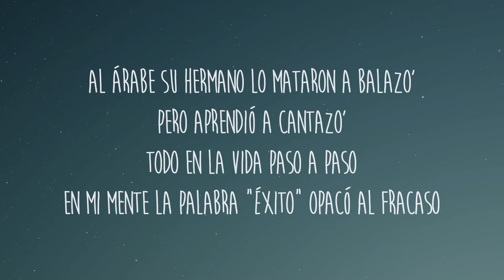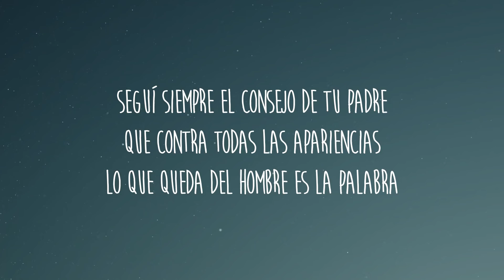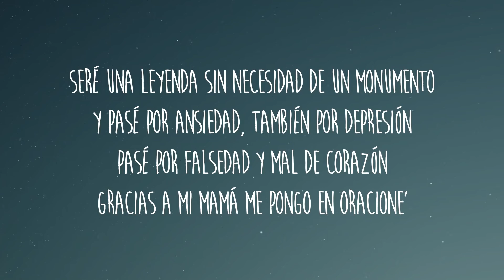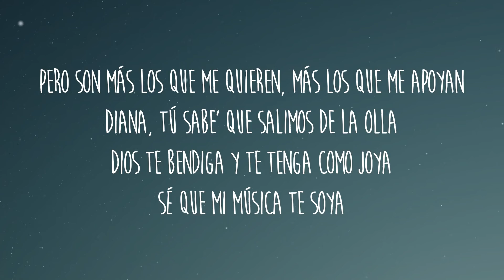j.balvin 7 -de- mayo letra lyrics/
[Letra de "7 de Mayo"]

[Intro: Alba Mary Balvin]
Que tu nombre, José, ilumine siempre los rostros de las personas
Que entre José y J Balvin no existan diferencias

1985, 7 de mayo
Un barrio medio de Medallo, salió este gallo
Con el sudor en la frente, en las manos callos
Comprendí que sin raíce' no salen tallo'
Caminando por la' calle' de Fátima
Las cuchas de los parceros con lágrimas
Ey, aspiracione' de maleante
Y por cosa' de la vida terminé siendo cantante
Sin redes, sin prеnsa, la cosa tensa
Pope con trenza', con Maxi bajo еl brazo
Mucha gente nos tildaba de payaso'
Pero yo era un rey desde que mami estaba en embarazo
Al Árabe su hermano lo mataron a balazo'
Pero aprendió a cantazo'
Todo en la vida paso a paso
En mi mente la palabra "éxito" opacó al fracaso
Aprendí a navegar en la marea
Desde El Poblado hasta el Francisco Antonio Zea
Era muy nea pa' los rico' y muy rico pa' la' nea'
Todo bello aunque la cosa estaba fea
Nunca me enseñaron la palabra "envidia"
Y que primero la familia, sagrada como Biblia
Nunca te pases de la línea
Porque puedes terminar como Gaviria (Gaviria)
[Interludio: Álvaro Osorio]
Seguí siempre el consejo de tu padre
Que contra todas las apariencias
Lo que queda del hombre es la palabra

Yah, yah
Quién diría que el muchacho cantando en la barbería
El que en la esquina mantenía, como Los Cangris se vestía
Y yo supe soñar
Yankee fue el que me entregó el premio de ícono mundial
¿Un colombiano haciendo reggaetón? Qué estupidez
Pero yo vi todo con lucidez
Amé las tarima' desde la primera vez
Katherine se arrepiente 'e ser mi ex
Pero cero rencor, al contrario, agradecimiento
Por lo' maestros que dieron conocimiento
Pero estoy claro, no te miento
Seré una leyenda sin necesidad de un monumento
Y pasé por ansiedad, también por depresión
Pasé por falsedad y mal de corazón
Gracias a mi mamá me pongo en oracione'
Y hoy en día no me faltan la' motivacione'
En mi habitación la meditación
Para que nunca me falte la conexión
Si me muero, no recuerden al pegado
Sino al parcero que ha dejado su legado (Su legado)
[Interludio: Daddy Yankee]
El propósito de un líder siempre es crear nuevo' lídere'
Estoy bien orgulloso de ti y contento de que
Por lo que nosotro' nos sacrificamos tanto
Ustede' estén ahora volando por todo lo alto
Así que sigue rompiendo, hermanito, estoy bien orgulloso de ti
Y de ícono a ícono mundial, mucho respeto, papito, te lo merece'

Que fui perro, que hice tríos porque hacía frío
Con mil mujeres me he metido, ja
A la más santa le he metido
Que yo hice cosas sin sentido, lo sé
Pero eso no me hizo más hombre
Yo era un niño asustado en el desorden, ja
Y aunque nunca he sido de escándalos
Par de gente ha querido manchar mi nombre
Pero son más los que me quieren, más los que me apoyan
Diana, tú sabe' que salimos de la olla
Dios te bendiga y te tenga como joya
Sé que mi música te soya
Yo crecí escuchando a JAY-Z y a Beyoncé
Y Nicky, Yankee, Ñejo de Ponce
Soñaba con grabar con ellos y entonces
Se me cumplió lo que soñaba a los once (A los once)

Titre 7 De Mayo
Artiste J Balvin
Concédé sous licence à YouTube par UMG (au nom de Sueños Globales, LLC); Sony ATV Publishing